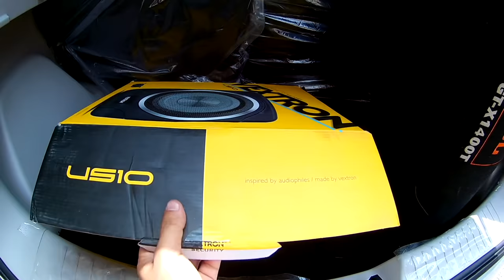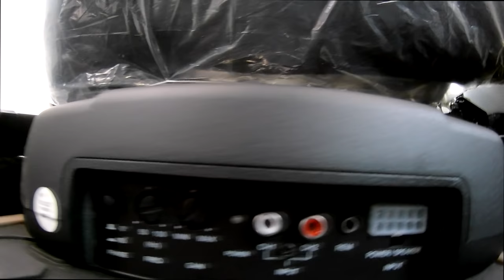UNDER SEAT WOOFER VS BASS-TUBE 🤭 ll CNG के साथ कमियाब ll JBI ll VEXTRON 🔥🔥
Hey, I recently have explored this shop and made vlog on UNDER SEAT WOOFER AND BASSTUBE, you can also visit this shop to upgrade or customize your car for a very decent price.

ADDRESS : Cristal car care
New Delhi, Delhi 110017